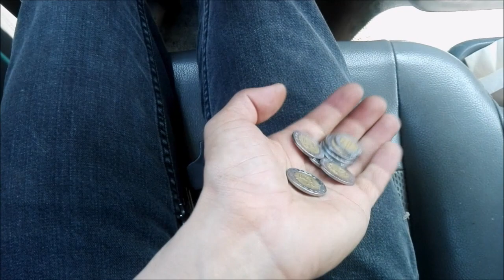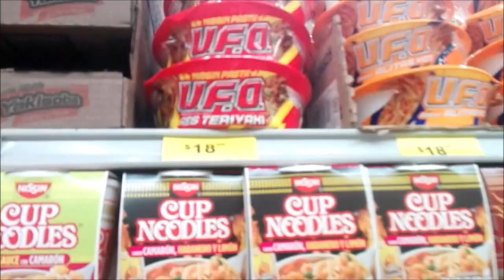Mi cotidianidad- Día de reciclaje y chiva(o)s